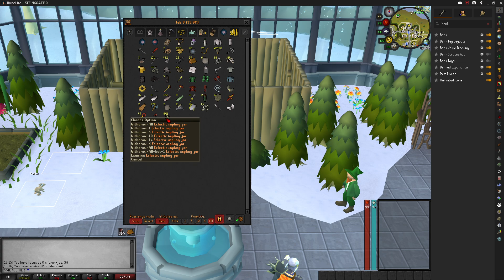OSRS 2023 End Game Ironman Bank Video + Goals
Excuse my voice. Allergies bad.